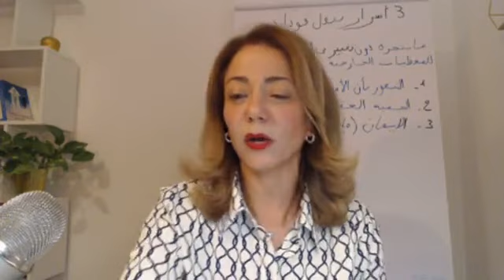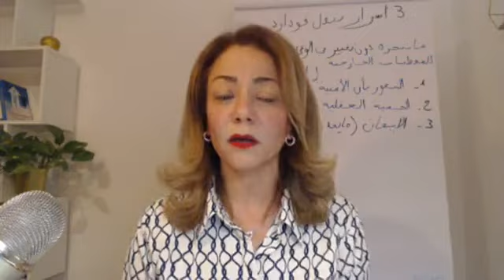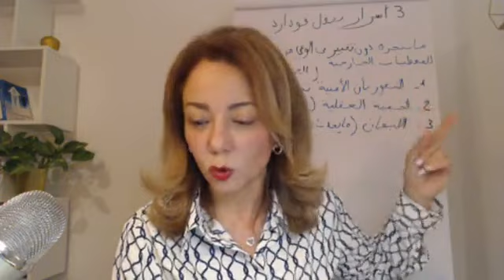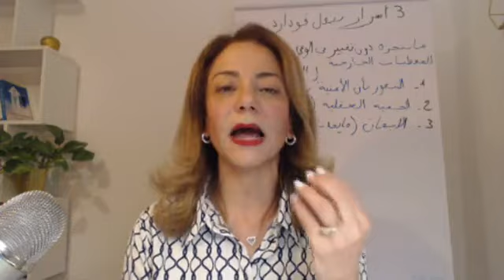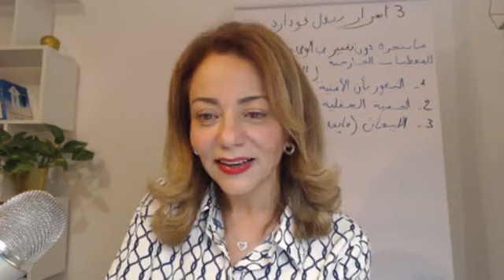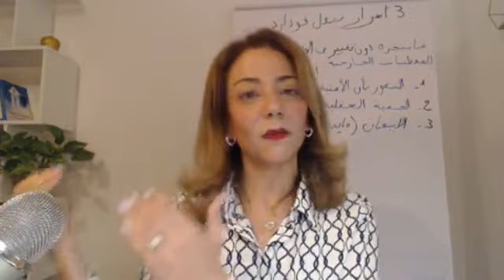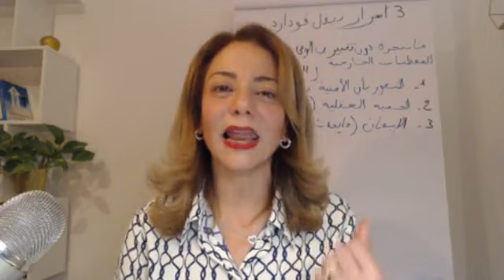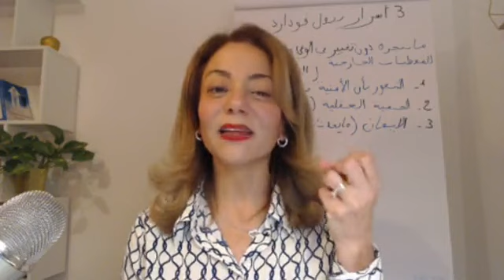أكبر 3 أسرار لتغيير واقعك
في مهمة لاحداث ثورة في مجال التنمية الذاتية
دعنا نساعدك على ان تصبح قائد حياتك و صانع التحول في واقعك

مرحبا أنا صديقتك سوسن بللعج كاتبة ومدربة دولية، هذه القناة لك خصوصا ان كنت ترغب في البدء من جديد في الحياة او في العمل. الهم الملايين من الناس حول العالم نحو الوعي والحرية والفرح باعتباري وكيلة للوعي اسافر حول العالم لتعليم مبادئ التنمية الذاتية ومرافقة الأشخاص لتحويل الآلام العاطفيه والعقلية والجسدية والروحية الى قوة .
👋 لدي إعلان مهم لك 🚀 لقد أطلقت مؤخرًا "أكاديمية التحول الشامل"،  برنامج تدريب يركز على فهم أنماط عقلك اللاواعي ، وتحويل رؤيتك إلى حقيقة ، وخلق الوفرة في جميع مجالات حياتك، صممته لمساعدتك على التغلب على العقبات وتحقيق ما تريد.
 لمعرفة المزيد والاشتراك للعمل معي اتبع هذا الرابط

 شكرا على متابعتك الوفية، ارجوك علق وشاركني افكارك فأنا اقرأ كل التعاليق